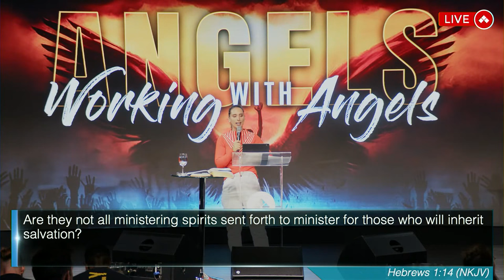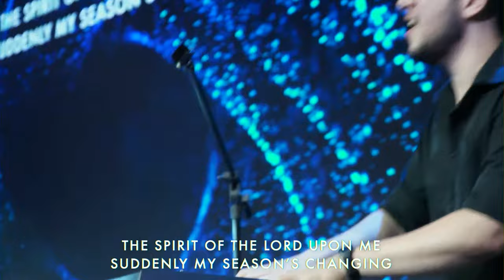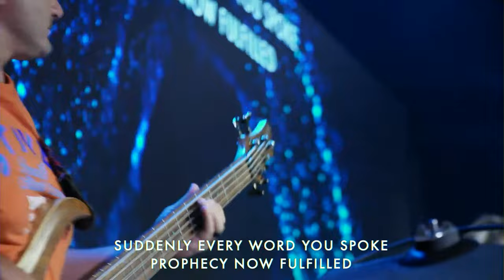Working With Angels - Part 2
Welcome to part 2 of our new series "Working With Angels"

This evening we are going to go deeper on the topic of angels

Please share this broadcast!

Chapters:
00:00 A Relationship With The Holy Spirit
05:10 The Authority That Believers Carry
06:55 Representing God
07:30 Everything In Life Is A Choice
09:15 There Are Angels All Around You
13:15 Being Used By God
18:05 Angels Minister Only To Believers
19:05 The Angel of The Lord Jesus
24:10 Appearances of The Angel of The Lord In Scripture
26:50 The Angel of His Presence - Holy Spirit
27:53 Angel Gabriel
30:32 Principals On Working With Angels
33:40 Archangel Michael
36:30 Seraphim
38:10 Cheribbim
42:10 Ophanim
42:33 Raphael
43:43 Watcher Angels
47:28 Ministry - Lifting The Spirit of Heaviness
01:19:05 Closing